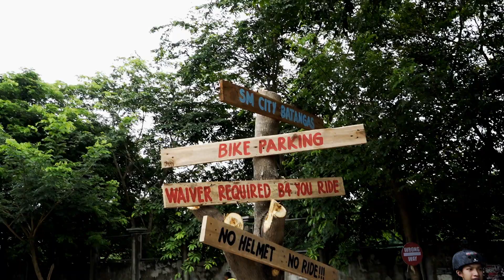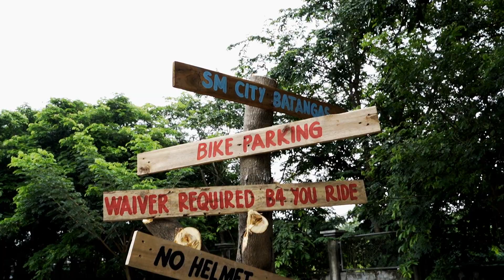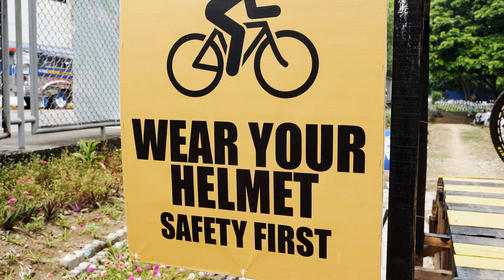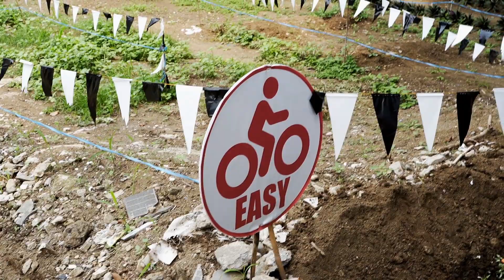Ride Now and Pedal your Way to SM City Batangas Bike Park | SMRegional: AweSM Luzon | WATCH SM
Embrace biking as a new way of life. Enjoy a safe biking experience at the Bike Park at SM City Batangas.

Are you looking for a new biking attraction? Feel the fresh air and the warmth of sunlight and escape from the hustle and bustle of life. Visit Bike Park in SM City Batangas and feel the thrill and freedom of cycling once again.

Everything is here at SM Supermalls. Enjoy safe shopping and dining at your favorite stores and restaurants at SM Supermalls.

Your health matters to us. Take a look at how SM Supermalls implements safe malling protocols for your health and safety:

Still thinking about whether to shop and dine in person? Don't worry, we can bring SM Supermalls to you. Watch these videos to learn more!

Download the SM Malls Online Beta App and shop in the comfort of your own home.